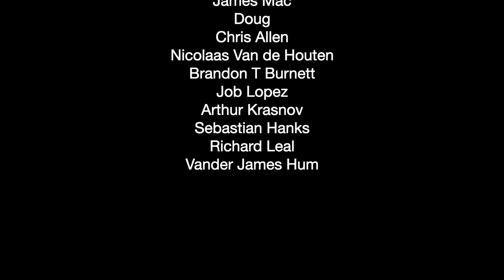pt2 First React to Eruca Sativa | Argentine Power Trio | Magoo & El Genio de la Nada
In this video Canadian Guitarist/producer Dean Wolfe reacts to Magoo   El Genio de la Nada live by Eruca Sativa

A LITTLE ABOUT ME: I'm Dean Wolfe, a mostly self-taught Canadian guitarist/composer/multi-instrumentalist/singer/producer/performer. I started out as a full time musician on the road at age 17 for two years, but went part-time ever since while holding day careers including as a chef and in spiritual health care while raising a family.

Follow Me/ websites for me and my bands etc:
►Instagram Instagram.com/dean_wolfe_guitar.